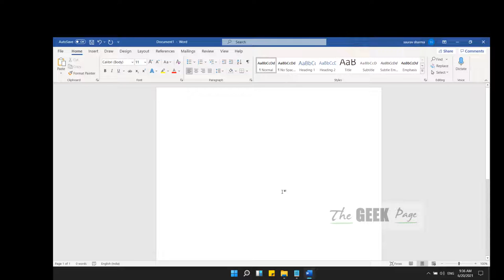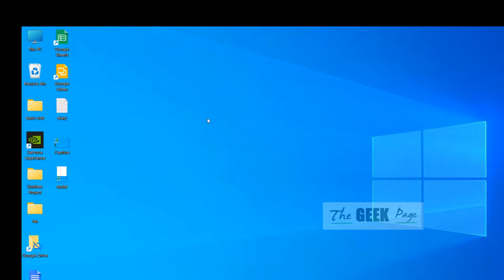How to take screenshot in Windows 11